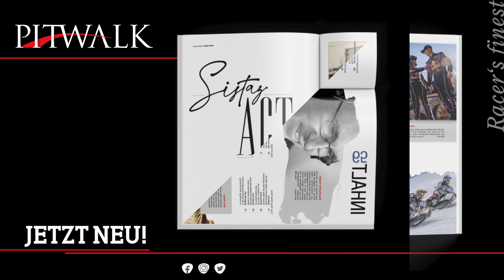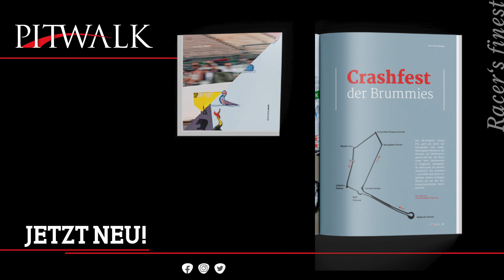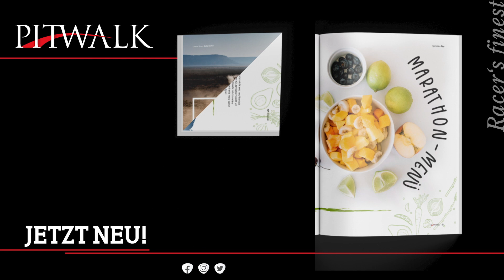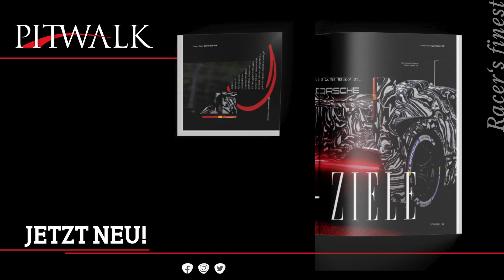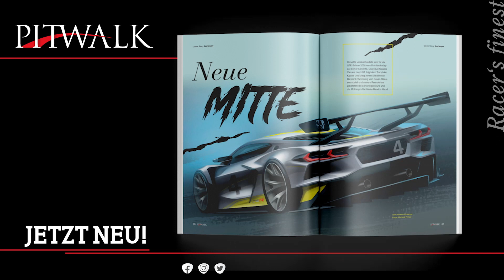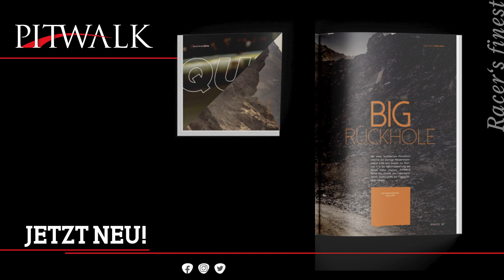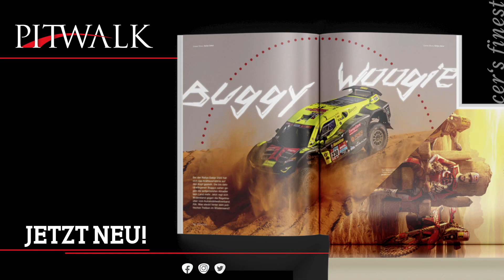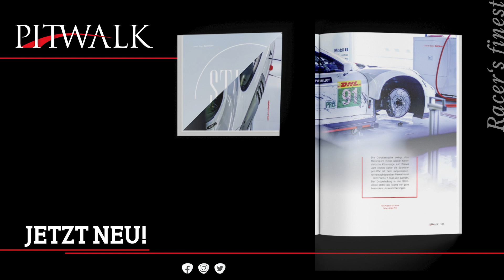Formel 1: Sainz düpiert Mick Schumacher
Carlos Sainz schnappt Mick Schumacher den lange Zeit sicher geglaubten Platz bei Ferrari weg. Denn die Roten verlängerten ihren Fahrervertrag mit dem Spanier vorzeitig um zwei Jahre bis Ende 2024. Was heißt das für Schumacher? Und ist Sainz am Ende doch besser als sein Ruf? Das sind zwei der Kernfragen, die in diesem PITCAST – dem Podcast der Zeitschrift PITWALK – von Formel 1-Reporterin Inga Stracke und Chefredakteur Norbert Ockenga ausgiebig diskutiert werden.

Daneben widmen die beiden sich allen wichtigen Bereichen, die zu einer umfassenden Vorschau auf den Großen Preis von Imola gehören: Warum gibt es nur so wenig neue Upgrades bei den meisten Teams? Kann Mercedes mit seinen Neuteilen die Lücke schließen? Droht eine weitere Ferrari-Dominanz? Was muss Red Bull in Sachen Teamwork dieses Jahr besser machen als 2021? Wie kommt Sebastian Vettel aus seiner Krise? Und droht ein Regenrennen – mit weitreichenden Folgen für die Sicht als direkte Konsequenz der neuen Abtriebsautos?

Der Podcast beantwortet alle wichtigen Fragen, um top vorbereitet ins Imola-Wochenende zu gehen. Und er blickt auch schon voraus auf die nächste Ausgabe der Zeitschrift PITWALK, für die an diesem Wochenende gerade Redaktionsschluss ist und die pünktlich zum Tanz in den Mai bei allen Abonnenten und Vorabbestellern sein wird.

Das neue, 180 Seiten starke Magazin besticht unter anderem mit einem großen Formel 1-Special, in dem auch die Technik der drei Topteam auf bisher nie gekannte, tiefschürfende und entlarvende Weise unter die Lupe genommen wird. Mehr zum neuen Heft und zu den Bestellmöglichkeiten findet Ihr